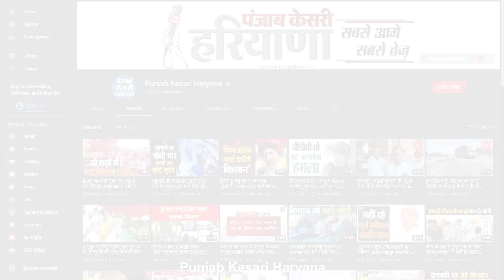विधायक Sombir Sangwan ने BJP की टिकट पर चुनाव लड़ने की जताई इच्छा